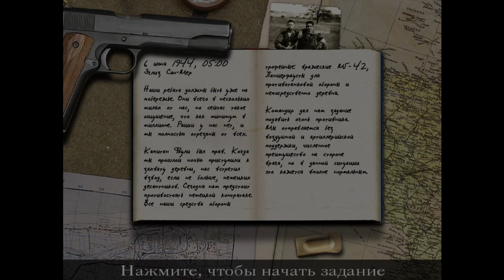Шухер в церкве! Call of Duty#3